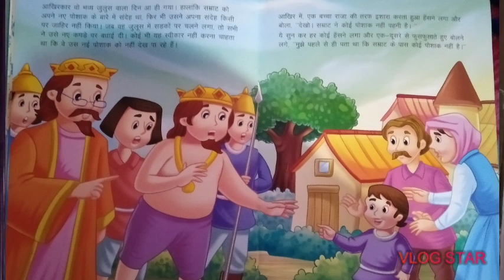सम्राट के नए कपड़े